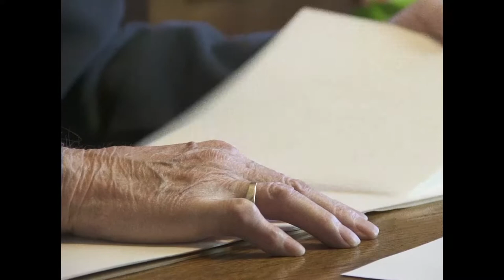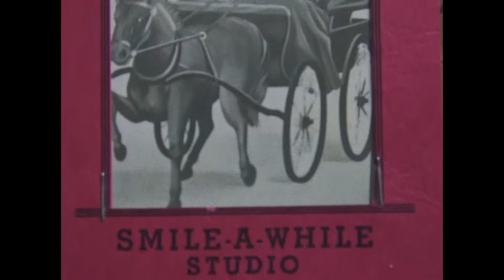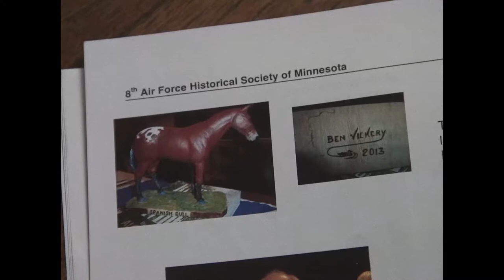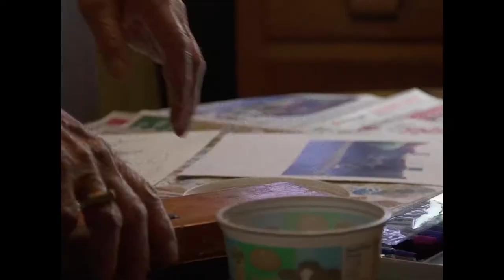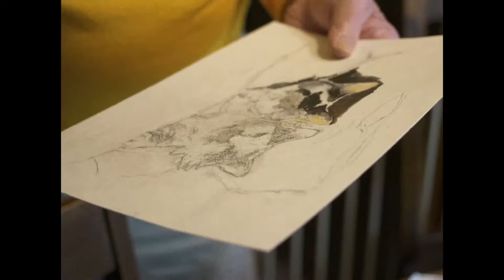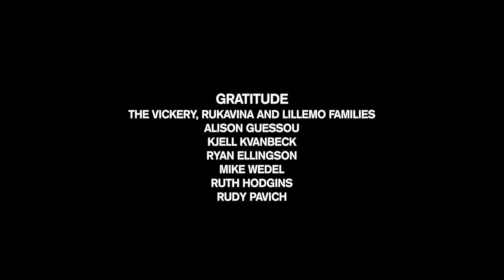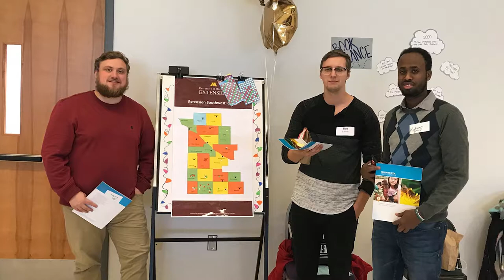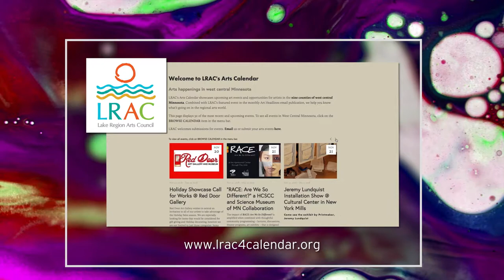Full Length | Postcards: Willmar Youth Garden, Grandpa Ben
“Grandpa Ben” is a loving portrait of 92-year-old Minnesota artist, Benjamin Vickery Jr., directed by Justin Christopher Ayd. MNyou Youth Garden located in Willmar seeks to empower minority youth through education, work experience and exposure to local entrepreneurs while providing fresh produce to area residents.